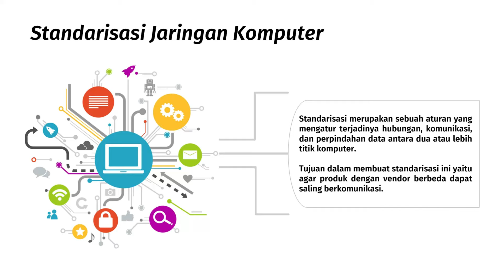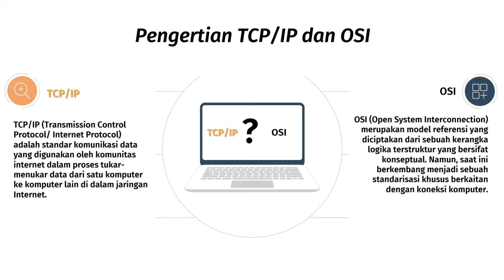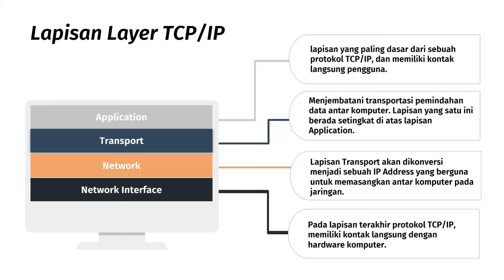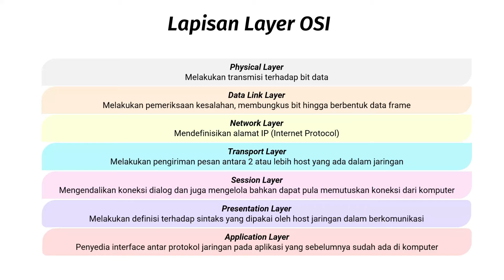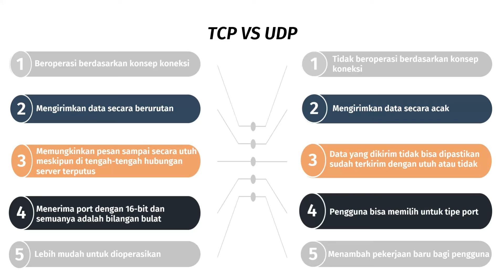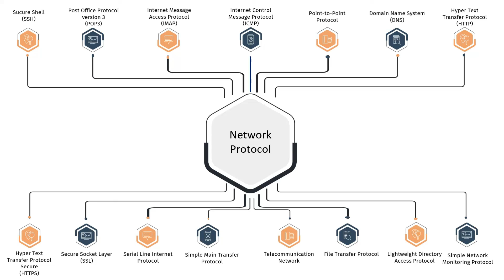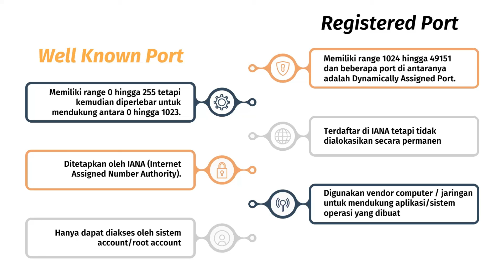Standarisasi Jaringan Komputer || Febri Tri Prasetyo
Nama : Febri Tri Prasetyo
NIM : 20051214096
Prodi : Sistem Informasi
Kelas : 2020-B

Standarisasi merupakan sebuah aturan atau standar yang mengatur atau mengijinkan terjadinya hubungan, komunikasi, dan perpindahan data antara dua atau lebih titik komputer. Tujuan dalam membuat standarisasi ini yaitu agar produk dengan vendor berbeda dapat saling berkomunikasi.
Nah, untuk mengetahui lebih dalam tentang Standarisasi Jaringan Komputer, maka mari kita simak bersama video berikut ini.